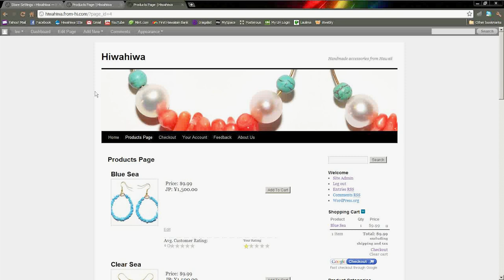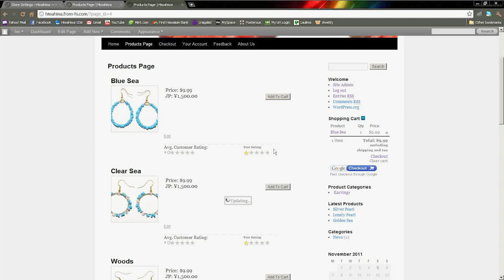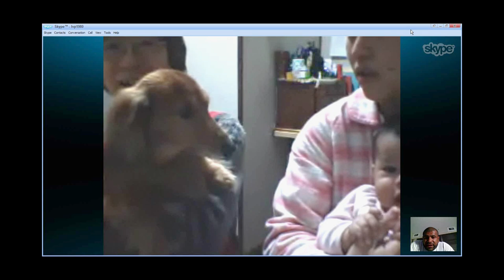We Were Separated for the First Time | WAY BACK WHEN... # 11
- Rie enjoys to laugh
- Megu and Rie leave to Japan
- Skype in 2011